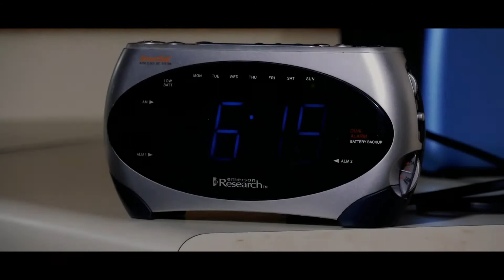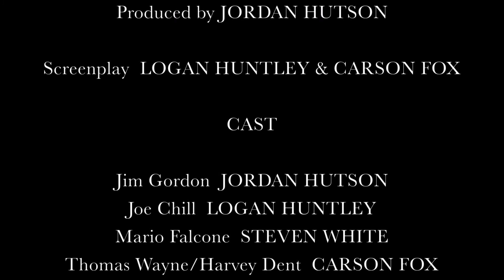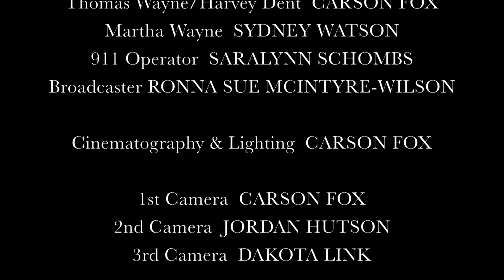Gordon | A DC Fan Film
Jim Gordon does whatever it takes to track down the man who killed his father, and avenge his untimely death.